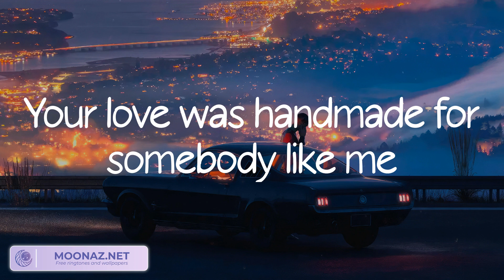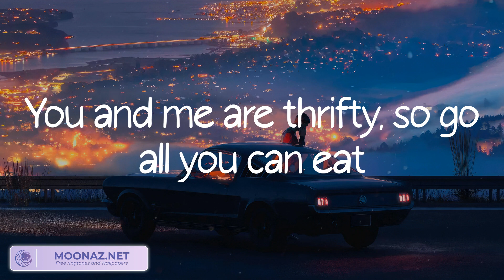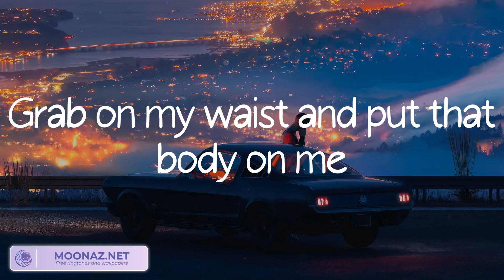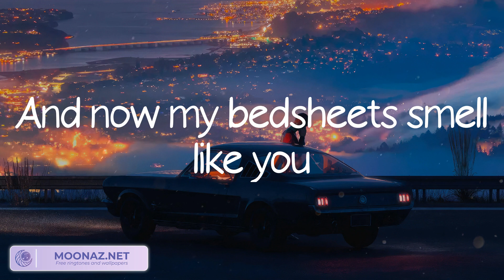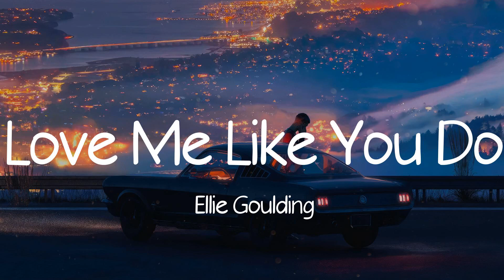Ed Sheeran - Shape of You (Lyrics) | Rema, One Direction,... (MIX LYRICS)